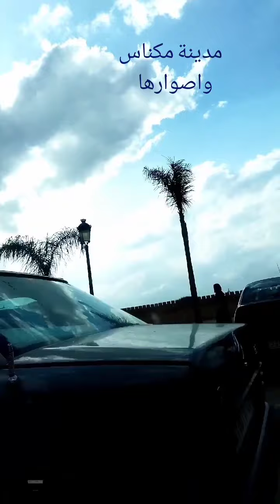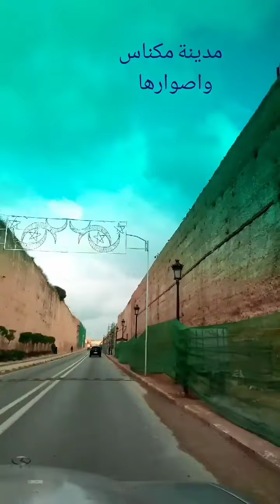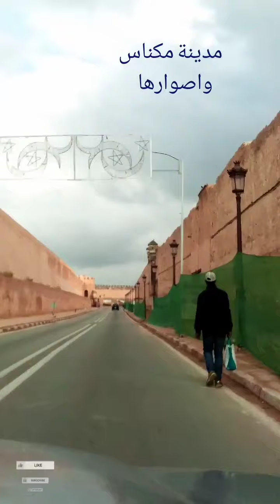27 أبريل 2021مدينة مكناس واصوارها# العتيقة#الاسماعيلية#vlog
جولة في مدينة مكناس الحبيبة